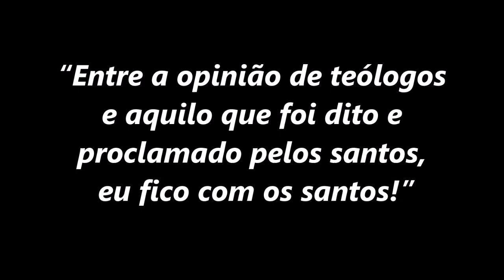“Entre a opinião de teólogos e o que foi dito pelos santos, eu fico com os santos!” (Dom José Ruy)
Na homilia da Missa do Crisma nesta Quinta-Feira Santa, Dom José Ruy exorta os sacerdotes de sua diocese a crer no testemunho dos santos, que estiveram em comunhão com Cristo, em vez de dar ouvido as opiniões de teólogos modernistas: “Entre a opinião de teólogos e aquilo que foi dito e proclamado pelos santos, eu fico com os santos!”.